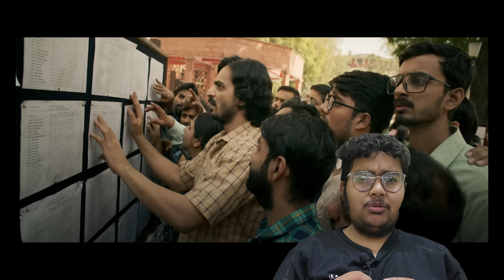12th fail movie review | Vidhu Vinod Chopra | Vikrant Messy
The real-life story of IPS Officer Manoj Kumar Sharma and IRS Officer Shraddha Joshi.

The inspiring story of an IPS officer who failed class 12 exams, did odd jobs, slept for just three hours each night, and started over four times to clear the UPSC exams.